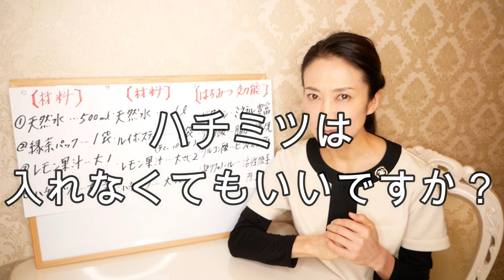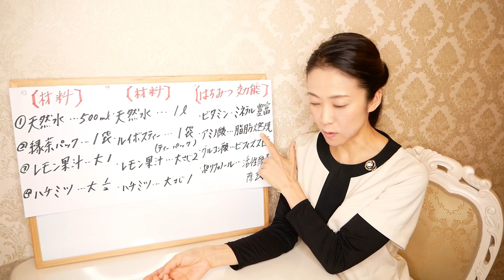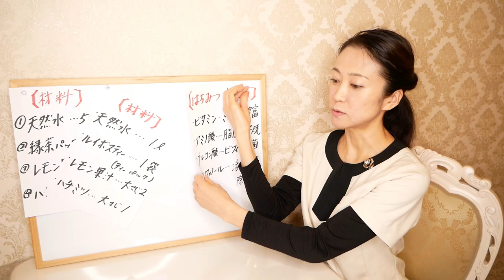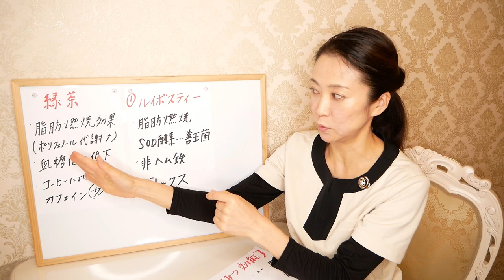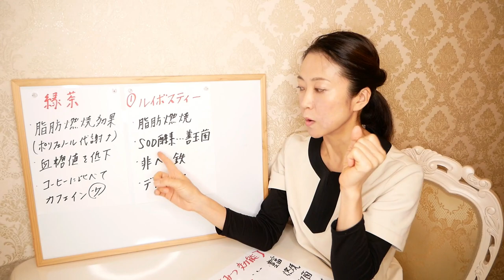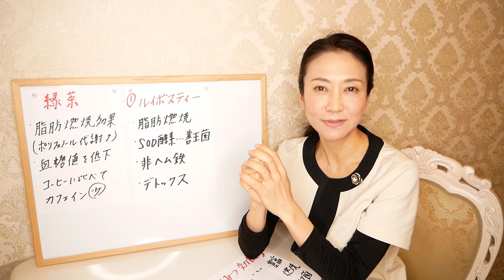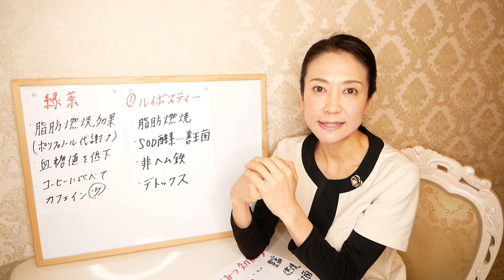【アイドル水】疑問解消！ハチミツは？ダイエットドリンクで痩せるコツ【美腸活】